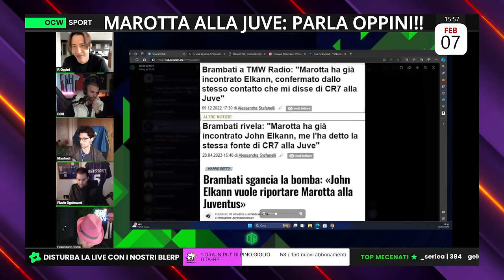SCONTRO IN LIVE!!! OPPINI E TORRE VANNO ALLO SCONTRO! BRAMBATI: MAROTTA PUO TORNARE ALLA JUVE!!